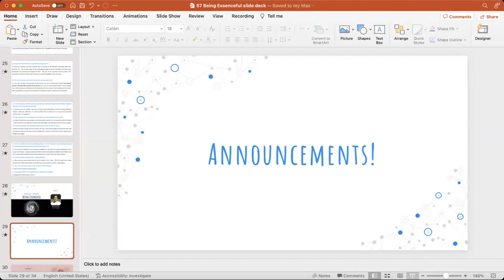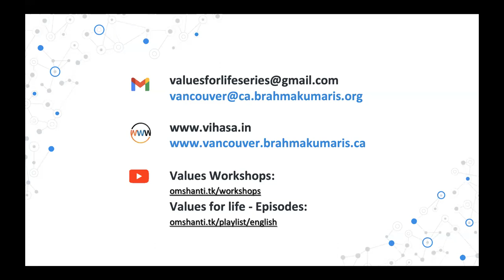Portuguese | Being Essenceful (#57)| Sharing by BK Sr. Gopi (UK)-28th Jan 23| Values Workshop Series